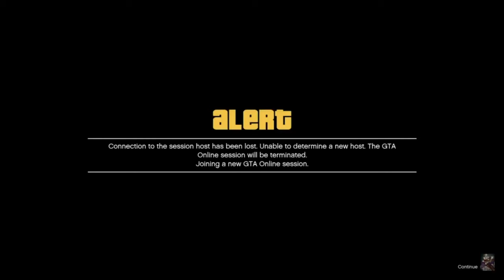Grand Theft Auto 6 | Location Confirmed